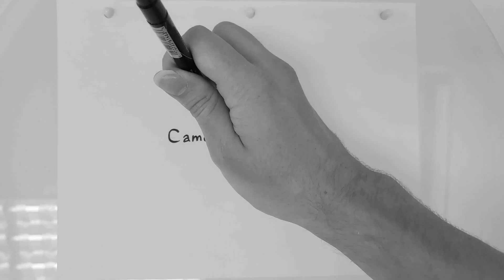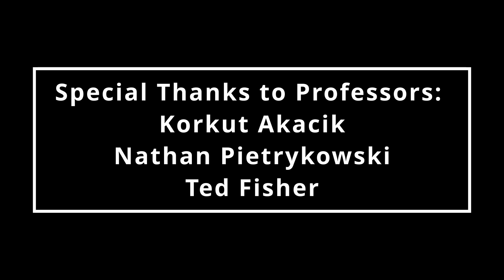Senior Thesis Project, J. Hamilton